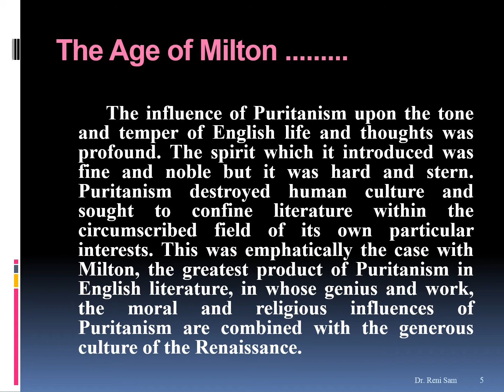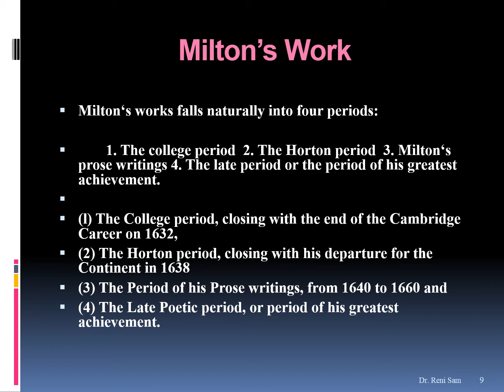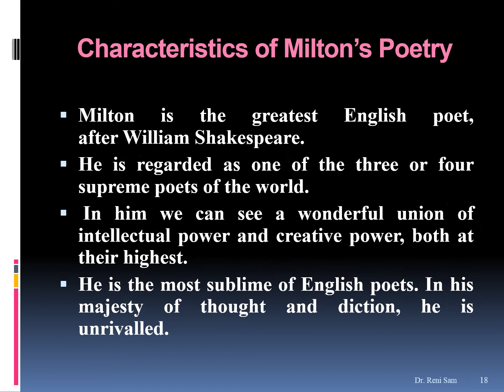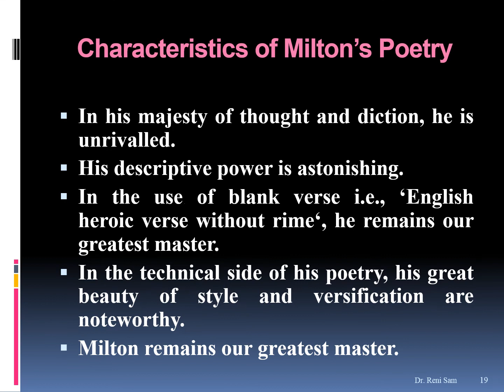The Age of Milton (Essay)- History of English Literature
This PPT is on the Age of Milton and Biography of Milton- History of English Literature (Chapter-IX)